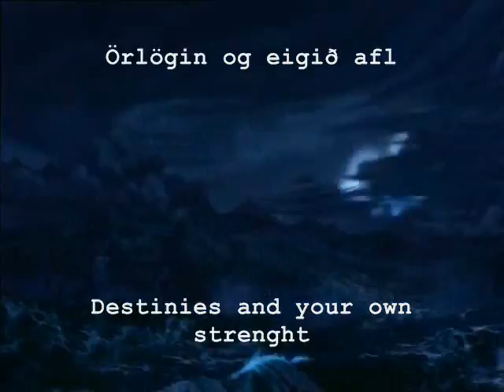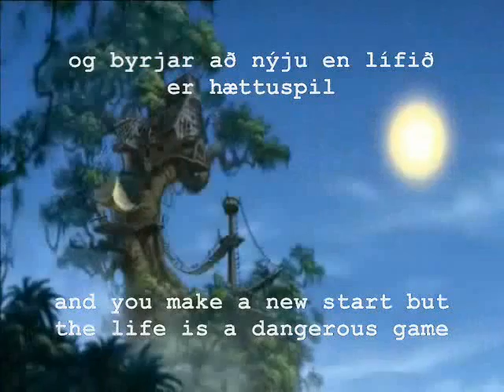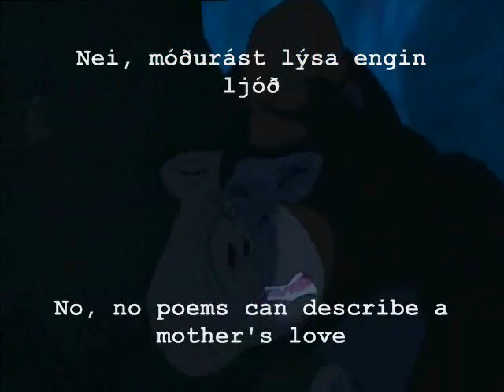Tarzan (icelandic) Two worlds (subs/translation)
I felt like uploading this. I'm uploading again o.O